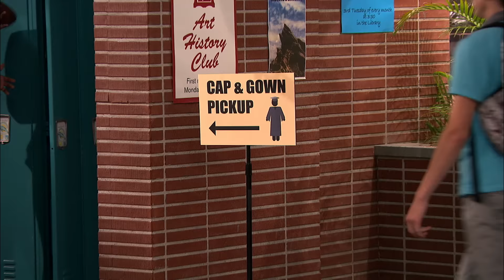Austin & Ally - Togas y birretes y no aparece | Disney Channel Oficial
Llegó el gran día ¡La graduación de los chicos! Pero Ally tiene un gran problema...

No te pierdas Austin & Ally en Disney Channel.

En este canal podrás encontrar un montón de videos oficiales en español sobre las series, episodios completos, canciones, videoclips, música, películas y personajes del canal de televisión Disney Channel España y de Disney XD en España. ¡Pásatelo en grande disfrutando de los mejores videos de tus series favoritas, como Soy Luna, Los Descendientes, Ladybug, Chica Vampiro, PatoAventuras, Mickey Mouse Squad , Área C.R.A.C.K.S., JaJa Show, Ultimate Spider-Man… y mucho más.